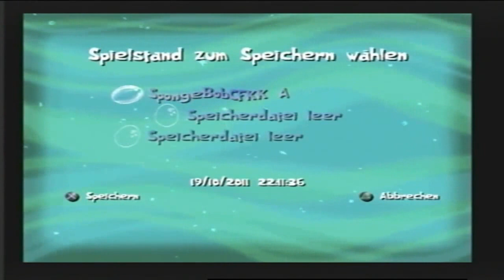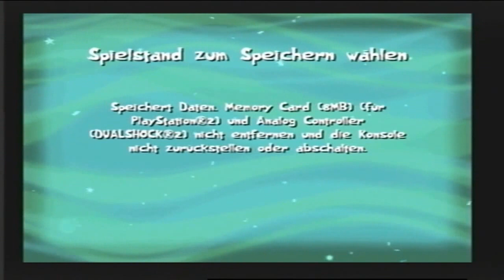Let's Play Spongebob u.d. Kreatur aus der Krossen Krabbe #4 [Deutsch] - Das Rennen gegn Plankton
«Spongebob Schwammkopf und die Kreatur aus der Krossen Krabbe»
Jump and Run von THQ / Blitz Games / Nick Games